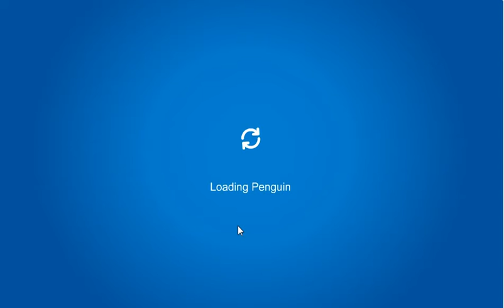club penguin mission 54 cheats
the mission can be a little hard but its not as bad as other ones (also theres a new game puffle escape at the pet shop check it out!)